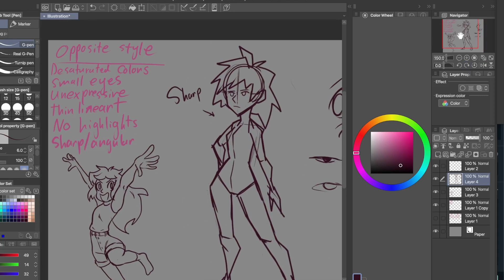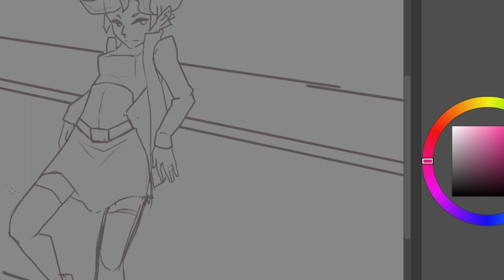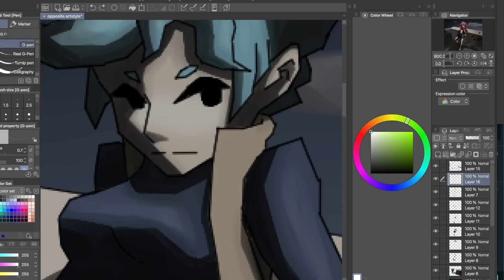Drawing in my "anti" style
I have posted once again